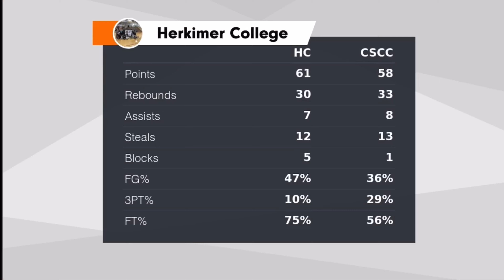2019-20 Herkimer Men's Basketball National Championship Highlights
Highlights from the Generals two games at the NJCAA Div. III Championships at Rochester, MN.